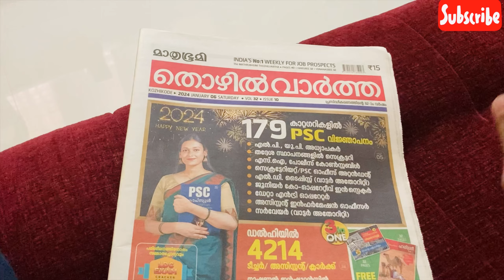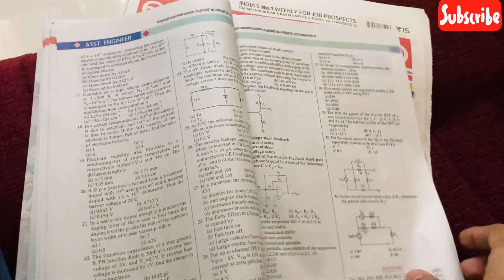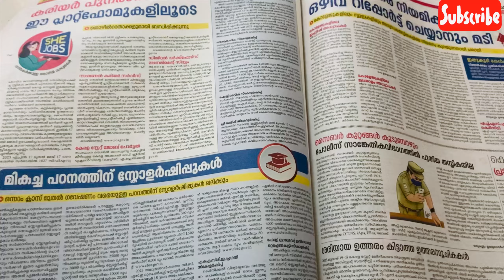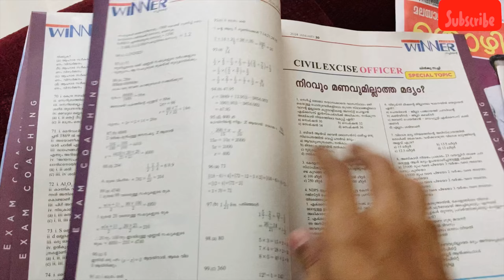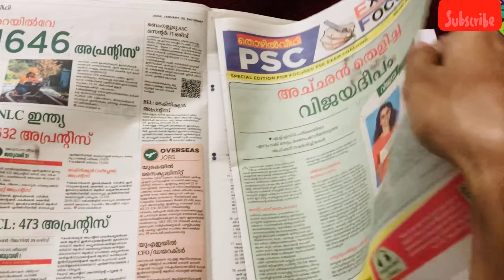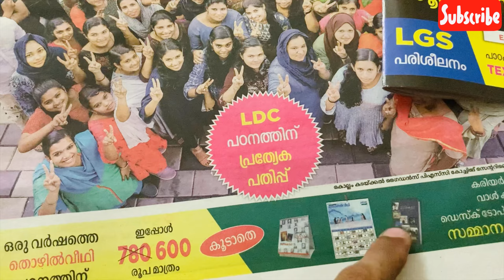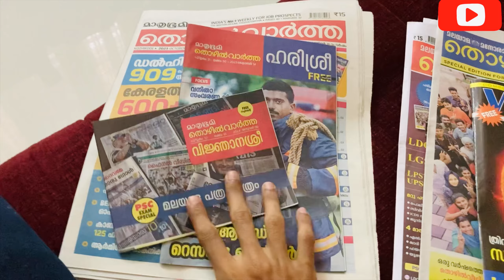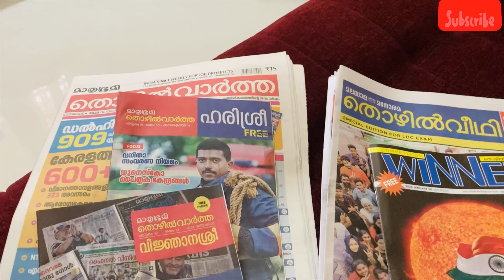തൊഴിൽവീഥി Vs തൊഴിൽവാർത്ത✨ ഏതാണ് BEST🔥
3) School Time Constitution Economics Book Amazon

1) PSC Magic Maths - Lakshya - 1500+ PYQ Amzn Buy
3) PSC MAGIC MATHS [ LAKSHYA ] [ Fully Revised 2021 Edition ] Amzn Buy
5) ( Prime PSC ) Kerala PSC Maths & Mental Ability - PSC Amzn Buy
6) PSC Malsarapareekshayile Ganitham - Maths book for LDC and LGS 2020 Amzn Buy

Classmate Pulse| 6 Subject Spiral Notebook | 297 mm x 210 mm | Single Line | 400 Pages | Pack of 1 Amazon Buying

Classmate Pulse 6 Subject Spiral Notebook Single Lines Ruled (24 x 18 cm) 300 Pages Wirebound Exercise Book (Pack of 1) Amazon Buying

Pulse Classmate Premium 6 Subject Spiral Notebook - 203mm x 267mm, Soft Cover, 300 Pages, Unruled Amazon Buying

Classmate Soft Cover 6 Subject Spiral Binding Notebook, Unruled, 300 Pages Amazon Buying

Classmate Pulse 6 Subject Notebook - Unruled, 300 Pages, Spiral Binding, 240mm*180mm Amazon Buying

Classmate Pulse PP Cover Longbooks,A4 size, Unruled,140 Pages (Pack of 6) Amazon Buying

Classmate Pulse 6 Subject Notebook - Unruled, 300 Pages, Spiral Binding, 240Mm*180Mm Premium 6 Subject Spiral Notebook - 203Mm X 267Mm, Soft Cover, 300 Pages, Unruled Amazon Buying

Classmate Pulse 6 Subject Notebook - Unruled, 300 Pages, Spiral Binding, 240mm*180mm (Pack of 2) Amazon Buying

Classmate Soft Cover 6 Subject Spiral Binding Notebook, Single Line, 300 Pages ( Assorted ) Amazon Buying

Classmate Pulse 6 Subject Notebook - Unruled, 300 Pages, Spiral Binding, 240mm*180mm (Multicolor) Amazon Buying

How to study psc exams for Beginners?
How to clear new pattern psc exams
Is SCERT really wanted to study for psc exam?
How can i crack psx exam?
How to study Psc Beginners?
PSC English and Malayalam Study Method?
ldc study method
psc study plan malayalam
motivatiom to study for exam malayalam